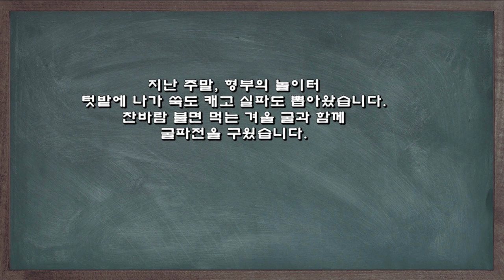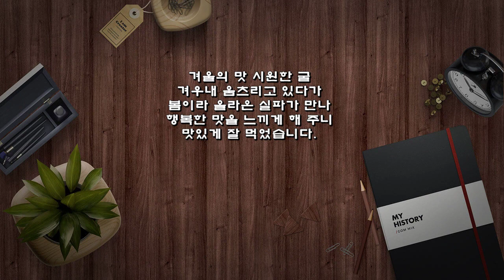겨울과 봄이 만났어요! 굴파전 레시피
지난 주말, 형부의 놀이터
텃밭에 나가 쑥도 캐고 실파도 뽑아왔습니다.
찬바람 불면 먹는 겨울 굴과 함께
굴파전을 구웠습니다.

※ 실파 굴전 레시피
▶ 재료 : 굴 150g, 실파 1줌, 부침가루 1/2컵, 물 1/2컵, 식용유, 통깨 약간
▶ 만드는 순서
㉠ 굴은 굵은소금으로 씻어준 후 2~3번 헹궈 물기를 제거해 둔다.
㉡ 부침가루와 물을 섞어 반죽을 해준다.
㉢식용유를 두르고 실파, 굴을 올려준 후 뚜껑을 닫고 익혀준다.
㉣ 접시를 이용하여 뒤집어 준 후 굴도 익혀준다.
㉤ 계란을 풀어 부어준 후 앞뒤 노릇노릇 구워준다.
㉥ 접시에 담고 통깨를 뿌려 마무리한다.

겨울의 맛 시원한 굴
겨우내 움츠리고 있다가
봄이라 올라온 실파가 만나
행복한 맛을 느끼게 해 주니